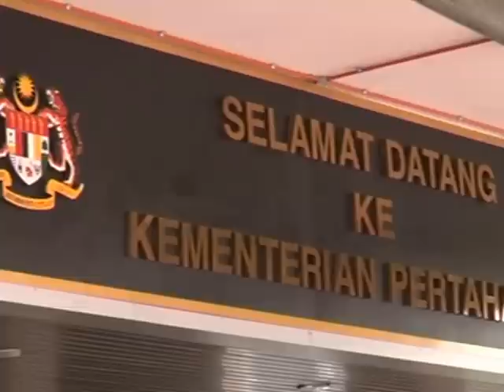TNI Dan ATM Sepakat Tingkatkan Kerja Sama Militer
Tentara Nasional Indonesia  dan Angkatan Tentera Malaysia sepakat untuk memperkuat jalinan kerja sama antara kedua belah pihak demi terciptanya stabilitas keamanan kedua negara.

Kesepakatan tersebut menyangkut peningkatan latihan bersama, informasi intelijen, pembangunan sosial ekonomi di wilayah perbatasan dan kerja sama di sektor udara, laut dan darat dengan harapan tahun 2014 semakin baik dan kokoh.
Kesepakatan itu terwujud dalam sidang ke sebelas High Level Committee Malaysia Indonesia yang berlangsung di Kuala Lumpur, Malaysia, Rabu (27 November 2013).
Dalam sidang yang dipimpin langsung Panglima TNI Jenderal TNI Moeldoko dan Panglima ATM, Jenderal Zulkifli Bin Mohd Zin tersebut dibahas hal-hal yang berkaitan dengan masalah perbatasan Indonesia dan Malaysia baik di darat, laut maupun udara agar kestabilan dan keamanan tetap terjaga.

Usaha bersama untuk menjaga keamanan yang dilakukan oleh TNI dan ATM telah mendapatkan pengakuan internasional terutama di Selat Malaka.
Dalam sidang ke sebelas HLC Malindo tersebut juga disepakati mengenai peningkatan ekonomi penduduk yang tinggal di sepanjang perbatasan dengan cara melakukan aktivitas yang dianjurkan oleh badan sosial-ekonomi kedua negara.

Panglima TNI Jenderal TNI Moeldoko menjelaskan dalam HLC ini telah dibahas kemajuan di bidang intelejen, operasi dan pelatihan, sosial ekonomi, kepolisian dan maritim.
Melalui perencanaan yang telah disepakati bersama dan kedua belah pihak maka mengambil langkah-langkah ke depan.

Menurut Panglima TNI,TNI juga akan mengevaluasi apa yang telah berjalan dan ke depan kedua belah pihak juga telah menentukan sejumlah langkah-langkah yang lebih baik.
Dari pertemuan tersebut, diputuskan bahwa untuk sidang ke-12 HLC pada tahun depan direncanakan berlangsung di Indonesia.